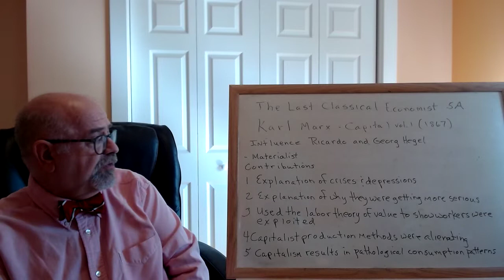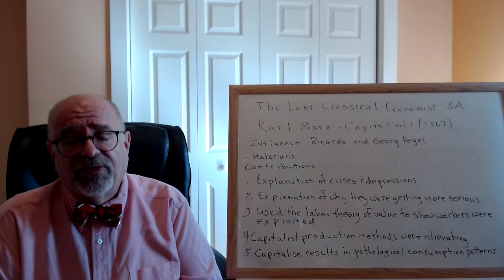Video 5A The Last Classical Economist Karl Marx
This video focuses on the contribution of Karl Marx to Classical Political Economy. The
Ricardian nature of his economics combined with his materialist alteration of Hegel's dialectics is discussed. The role of the labor theory of value in Marx is considered as the cause of a major conflict within Classical Economics and set off the Marginalist Revolution and well as creating an alternative approach by founding the Marxian school of Economic Thought.